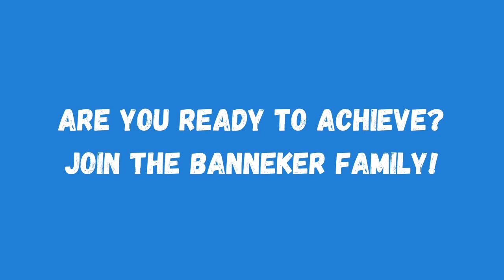Welcome to the NEW Benjamin Banneker AHS